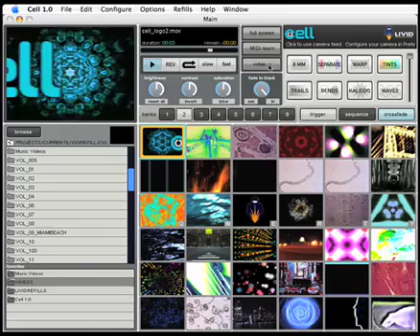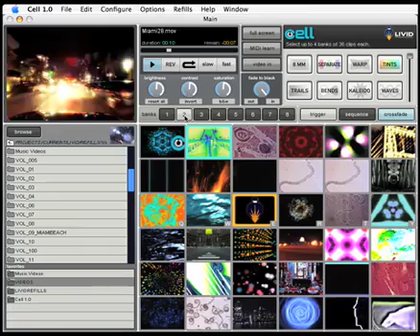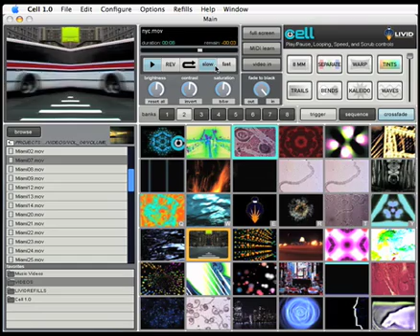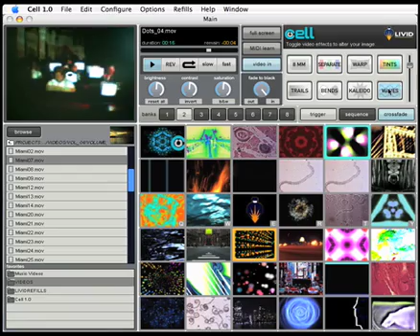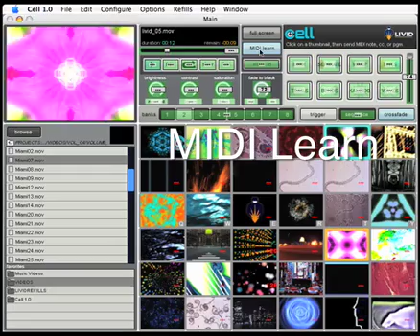Cell VJ Tutorial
Cell VJ Software from Livid Instruments. This tutorial give you the basic overview and functionality of Cell.